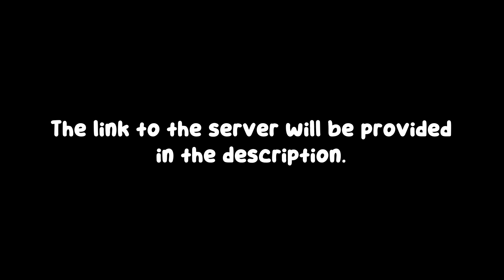I've Reopened My Discord Server! (LINK IS IN THE DESCRIPTION)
Back in February of this year, the OG Red's Labs Discord server was shut down due to members shipping me and another Discord user named Nina, causing her to leave due to her being taken. After a rough start to 2024, I departed Red's Toons to work on myself and become an engineer.

Nearly six months later, I've decided to reopen the server back up. The new server is similar to the closed down one, however, due to me departing GoAnimate/Vyond content back in March 2024, the server will solely only be designed for Misadventures of Cranky fans.

Here is the link to the new server. Please don't freaking do weird roleplay or ship others again